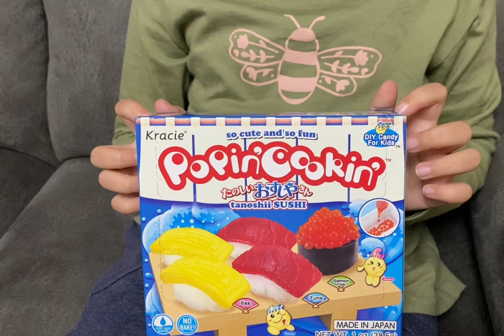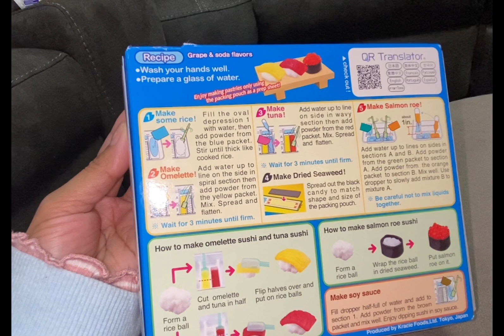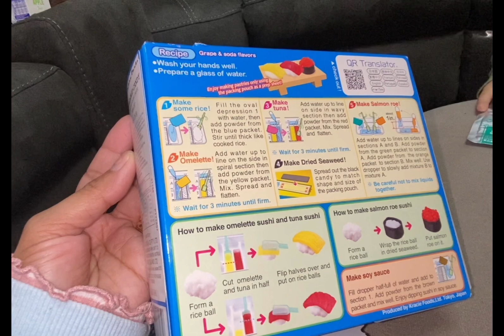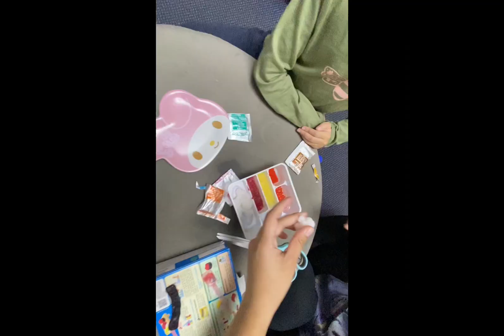Making DIY Tanoshii Sushi Candy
Chantelle and her sisters make a DIY Tanoshii Sushi Candy that we bought in Asian shop. It’s a good bonding for the kids and make them busy and learn things by following the instruction.